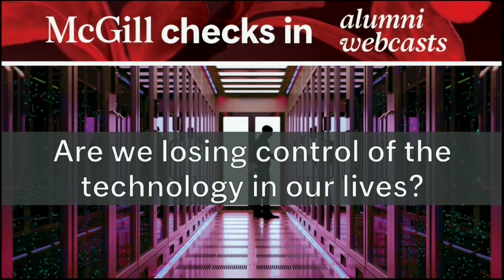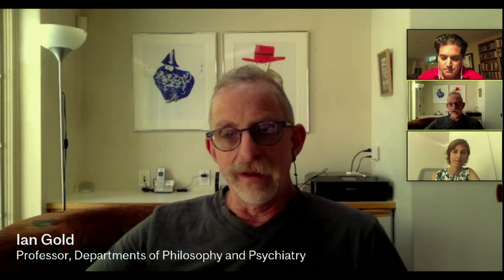Are we losing control of the technology in our lives?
Can we really expect society’s engineers, software developers and tech CEOs to be experts in the ethical, social and political implications of technology and artificial intelligence? If not, who’s minding the store when it comes to the many issues associated with technology, including freedom of speech, election interference, data security and personal privacy?

Join us as we explore the urgent need for incorporating a philosophical perspective into the rapid development of technology, with two McGill professors who will take a closer look at these issues and set the stage for a new gift from the Jarislowsky Foundation to help establish the Stephen Jarislowsky Chair in Technology and Human Nature.

Panelists:

Ian Gold, Professor, Departments of Philosophy and Psychiatry

Joelle Pineau, Associate Professor and William Dawson Scholar, School of Computer Science; co-Managing Director of Facebook AI Research

When
Thursday, August 6, 2020, 12:00 p.m. EDT

Additional Resources:
Please consider supporting the McGill Emergency COVID-19 Research Fund, which will make urgent research aimed at understanding and treating COVID-19, possible.

To learn more about resources and benefits available to McGill alumni